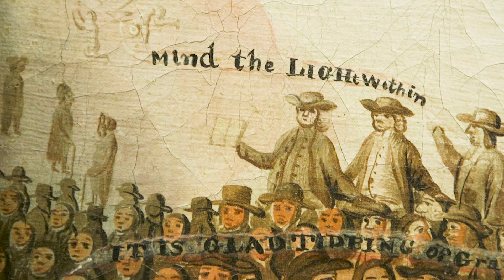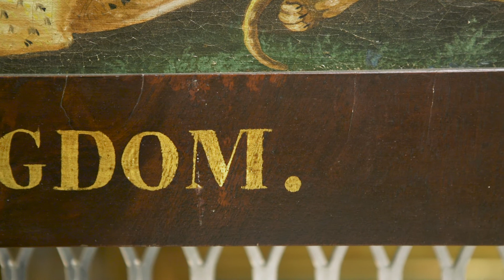Collection in Focus: Edward Hicks's "A Peaceable Kingdom" by Sarah Monks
Sarah Monks, Lecturer in Art History at the University of East Anglia, shares insights on Edward Hicks's painting "A Peaceable Kingdom with Quakers Bearing Banners" (c. 1829-30), from the Terra Foundation collection.